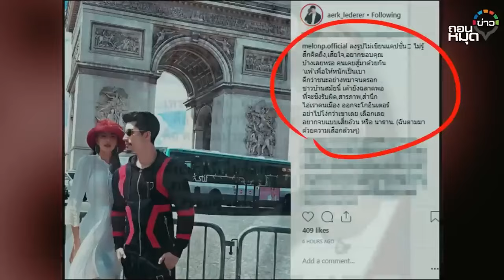Rerun : สรุปดราม่า เอิร์ก เลเดอเร่อร์ เลือดเย็น จากอดีตสู่วันนี้